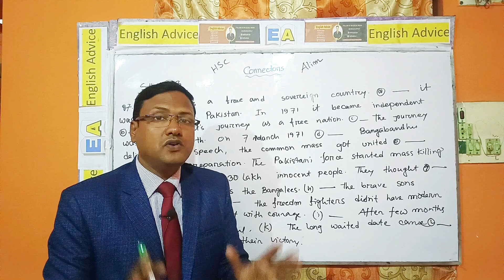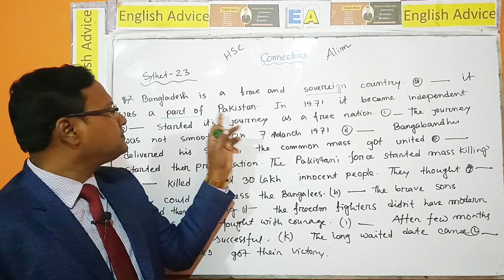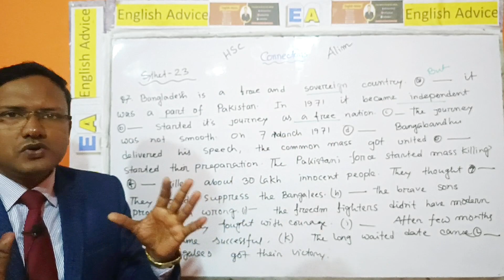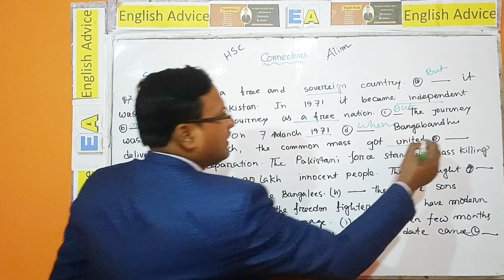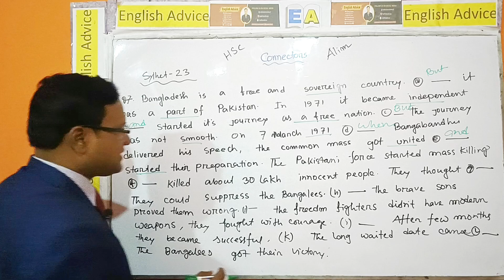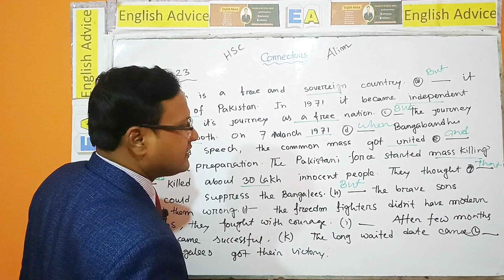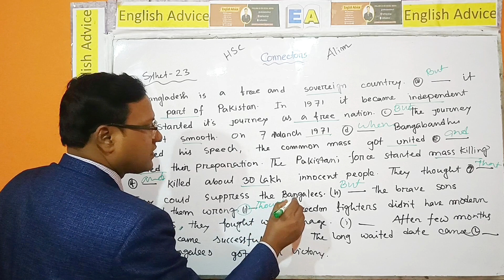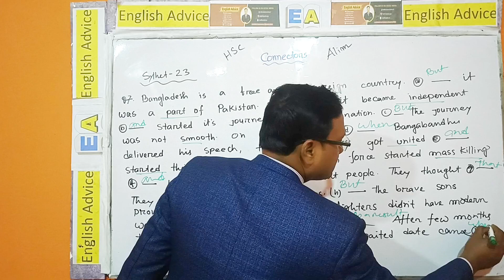Connectors শিখুন মাত্র ৩টি নিয়মে || Connectors শেখার সহজ নিয়ম || Connectors Hsc Alim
Connectors Rules:-